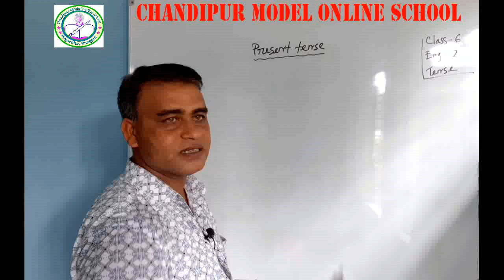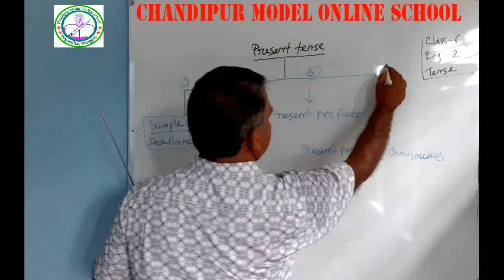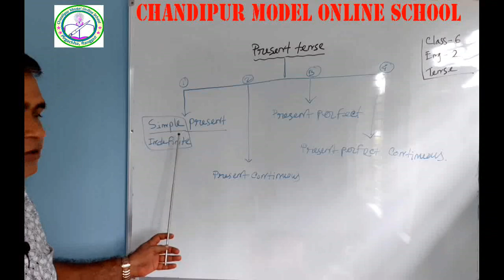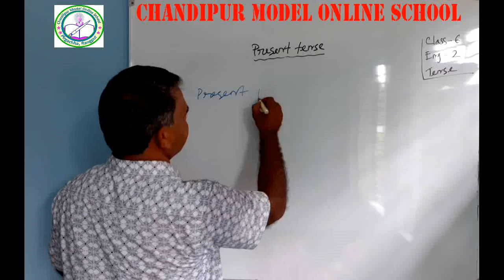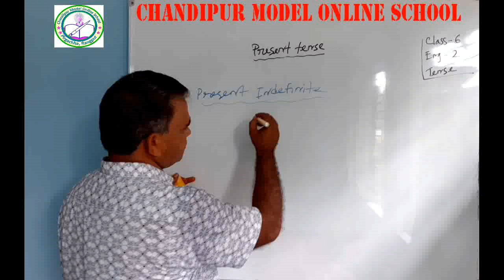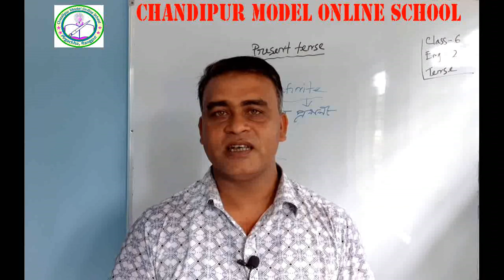# 61Class_6English grammar & composition (Present Tense)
# 61
Class_6
English grammar & composition (PresentTense)
Md. Khalilur Rahman
Assistant Teacher
Chandipur Model High School
Pirgachha, Rangpur.